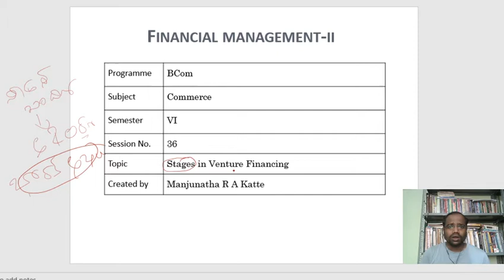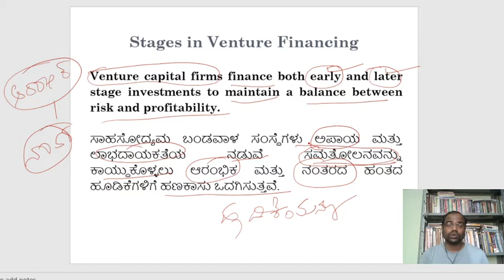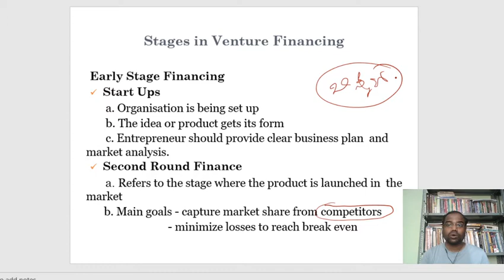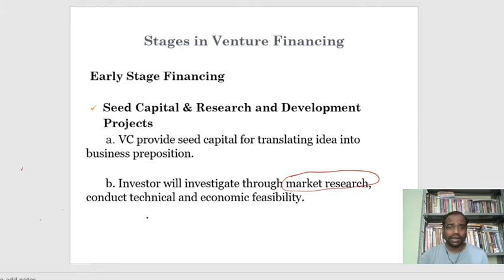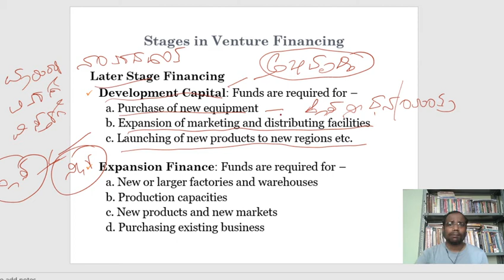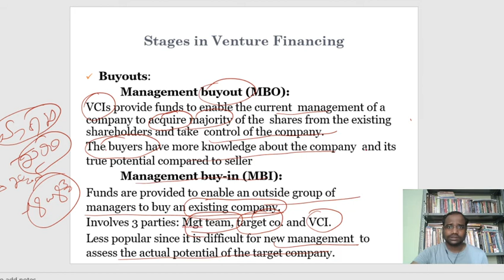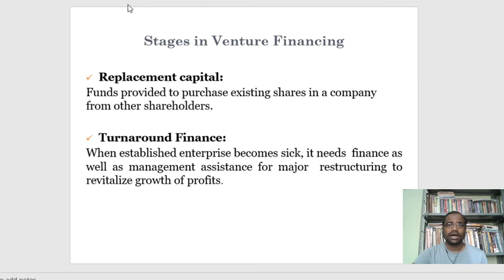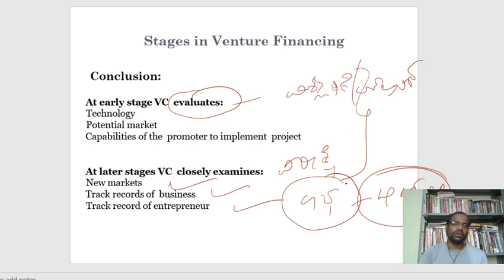Stages of Venture Financing (ಸಾಹಸೋದ್ಯಮ ಬಂಡವಾಳದ ಹಂತಗಳು)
University: University of Mysore
Course: BCom
Semester: VI
Subject: Financial Management-II

Manjunatha R A Katte